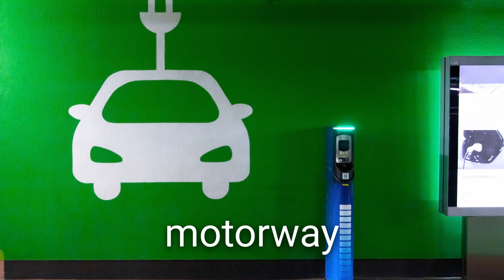Power Out: The EV Charging Challenge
Moto Services is taking on the EV power challenge! They've added 16 new ultra-rapid Tesla chargers in Sussex, though activation is delayed until September 9 due to power constraints. CEO Ken McMeikan warns of a twelvefold increase in EV charging demand by 2030, calling for coordinated efforts to address the power supply issue. With 27-33% of UK cars going electric, they'll need 240 megawatts - like a quarter of a nuclear power station. The Department for Transport's ZEV mandate targets 100% emission-free vehicles by 2035. Charge into the electric future!